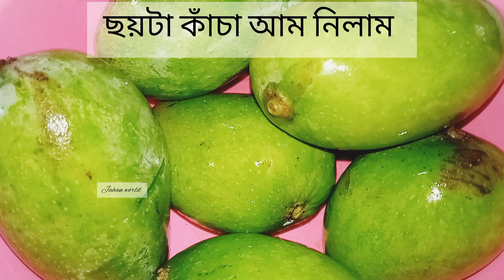আহ্ কি মজার ভর্তা || হাতে মাখা ভর্তা || মজার কাঁচা আমের ভর্তা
উপকরণ ঃ

কাঁচা আম
মরিচের গুঁড়া
পেঁয়াজ পেস্ট
লবণ

কাচা আম ভর্তা
হাতে মাখা ভর্তা
মজাদার আম ভর্তা
গরনের দিনে আম ভর্তা

আম_ ভর্তা
আম _ মরিচ _ মজার _ ভর্তা

প্রিয় ভাই ও বোনেরা আমার ভিডিও টা দেখে কোনো অংশে ভালো লাগলে লাইক কমেন্টস শেয়ার করে উৎসাহ দিয়ে আমার পাশে থাকবেন আমি ও আপনাদের পাশে ছিলাম আছি থাকবো ইনশাআল্লাহ

ভাই ও বোনেরা আপনাদের কেমন ভিডিও পছন্দের কমেন্টসের মাধ্যমে জানাবেন আমি ও আপনাদের পছন্দ মতো ভিডিও দেওয়ার চেষ্টা করবো ইনশাআল্লাহ

ভাই ও বোনেরা সবাই ভালো থাকবেন সুস্ত থাকবেন আসসালামু আলাইকুম আল্লাহ হাফেজ সবাই কে